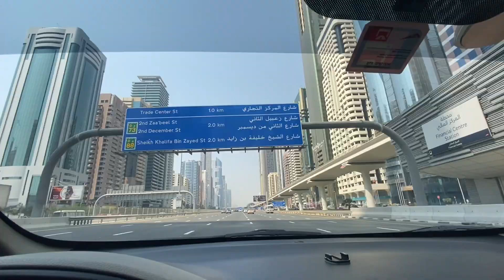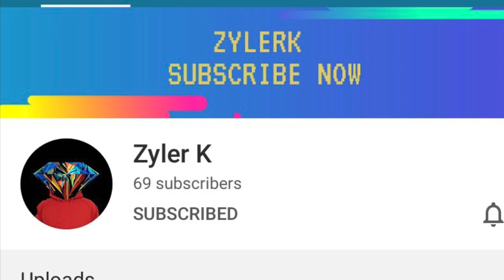X DUBAI SKATEPARK | Best Skatepark in DUBAI | PINOY Rider in Dubai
ENTRY TICKETS
Park User ticket
AED 45 per session*
*access for 1 park user and 1 spectator

Spectator ticket
AED 25 for additional spectator

BUY TICKETS

MEMBERSHIP PACKAGES
3 months : AED 399*
6 months : AED 700*
1 year : AED 1,000*
*Cash is not accepted. Card payment only.
Tri pod
BOYA MM1 MICROPHONE
GO PRO CAM

EQUIPMENT RENTAL
Scooter and skateboard rental is available at the venue. Just ask our staff once you’re there! But remember we do not take cash. SKATEPARK RULES
BEFORE YOU RIDE, HERE ARE A FEW TIPS:

Epic falls can happen, don’t forget to wear protective gear at all times
Snaking isn’t cool, give your friends plenty of room
You can hit or get hit from any direction, so always look around you
Mums and Dads, Responsible adults - Keep an eye on the kids
No under 4 year olds
ALL under 16 must wear a helmet.
A helmet must be worn in the XBowl
No 3 wheel or folding scooters.
All equipment must be for the purpose of riding a skatepark.
No under 10's in the park from 12.00pm on Friday and Saturday.
Please respect the Skatepark staff they are there for your safety - any abuse or threatening behaviour will result in a ban from the skatepark.
PLEASE REMEMBER
This is a non-smoking park
This is your skatepark, be a friend to your fellow users and help keep it clean
Use the recycling bins near the seating areas for your thrash
By using this park, you agree that you are responsible for your own safety. You accept that XDubai and its staff are not liable for any loss or injuries

LOCATION: XDubai Skatepark
Kite Beach, 2nd Street, Umm Suqeim 1 - Dubai